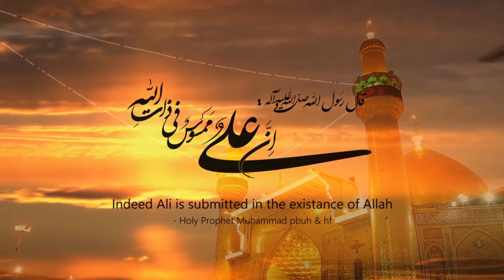Pir Khwaja Afzal Nizami Mauritius Tours 2018 Official Promo Video ©